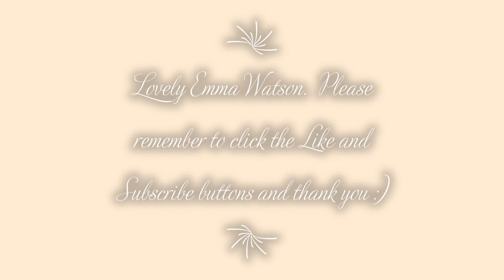What ever happened to Harry Potter star Emma Watson seen here in an evening dress and white purse